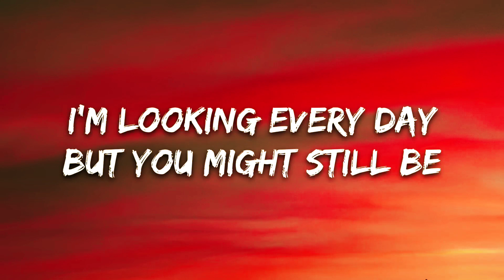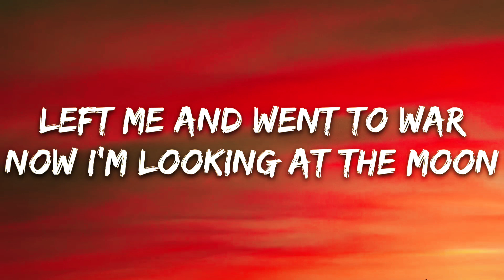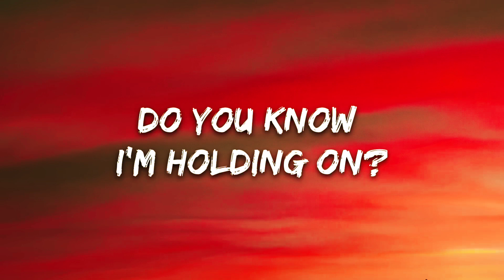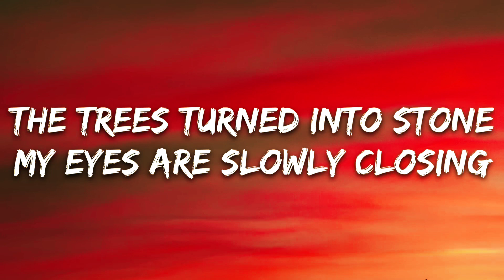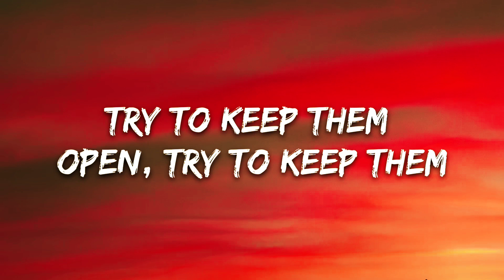TheFatRat & Cecilia Gault - Our Song (Lyrics)